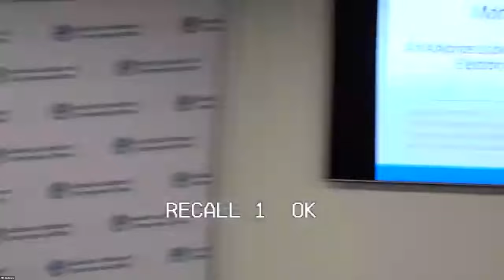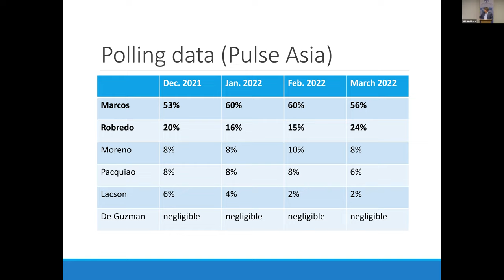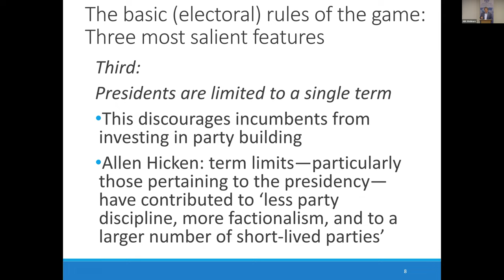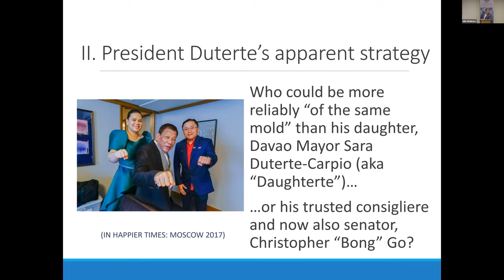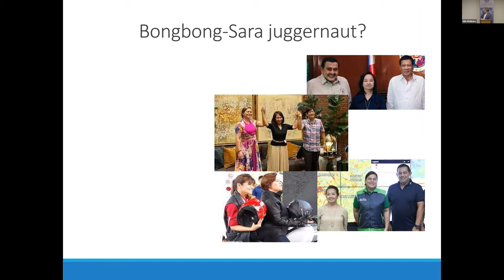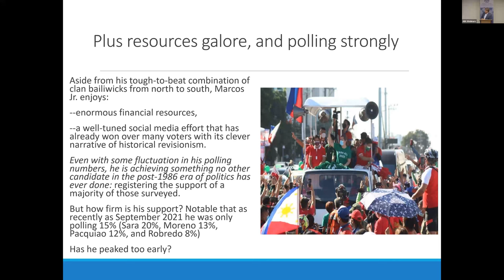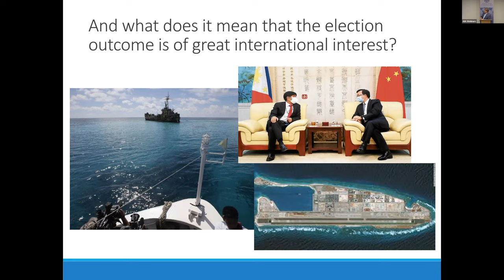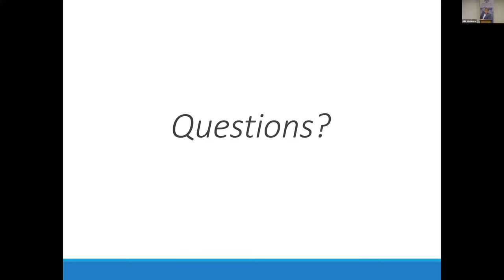Macros, Again? An Advance Look at the Presidential Election in the Philippines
The upcoming 9 May 2022 elections in the Philippines will involve decisions on some 18,000 posts from the national to subnational levels—most importantly, who will lead the country for the next six years to 2028. Pre-election jockeying in late 2021 exhibited many unusual twists and turns, and in the end President Rodrigo Duterte squandered the opportunity to play a central role in the selection of his successor. As the election fast approaches, the leading contender is Ferdinand ‘Bongbong’ Marcos, Jr., the only son of the ‘conjugal dictatorship’ of Ferdinand and Imelda Marcos (who ruled the Philippines via martial law from 1972 until their ouster via ‘people power’ in 1986). While Marcos has built up a decisive advantage in the surveys, Vice President Leni Robredo has emerged as his major challenger as she garners enthusiastic crowds and has started to chip away at the Marcos lead. This talk will examine critical electoral dynamics to date.

Speaker: Paul Hutchcroft is a scholar of comparative and Southeast Asian politics who has written extensively on Philippine politics and political economy. He joined the ANU’s Department of Political and Social Change (PSC) in 2008 and was from 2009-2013 the founding director of the School of International, Political and Strategic Studies (since renamed the Coral Bell School of Asia Pacific Affairs) in the College of Asia and the Pacific. From 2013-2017, Hutchcroft was based in the Philippines as Lead Governance Specialist with the Australian aid program, and from 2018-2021 he headed up ANU’s DFAT-funded project on ‘Supporting the Rules-Based Order in Southeast Asia’. His current research interests include involvement in an Australian Research Council project on urban politics in Southeast Asia, and he is co-author (with Edward Aspinall, Meredith L. Weiss, and Allen Hicken) of Mobilizing for Elections: Patronage and Political Machines in Southeast Asia (Cambridge University Press, forthcoming 2022).

Hutchcroft served on the faculty of the University of Wisconsin-Madison from 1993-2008 and has had shorter-term appointments with the Harvard Academy for International and Area Studies (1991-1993) and the Asia Research Institute of the National University of Singapore (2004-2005). He holds a B.A. from Macalester College and M.A. and Ph.D. degrees from Yale University.